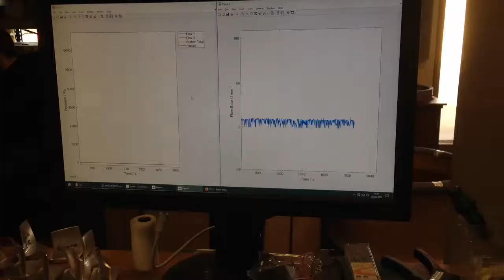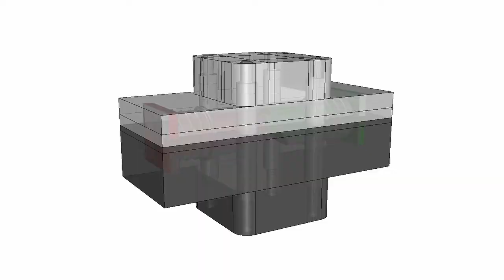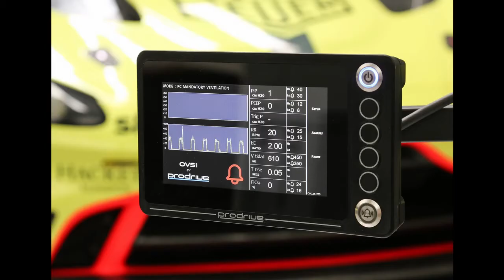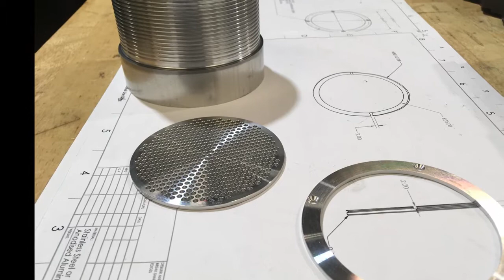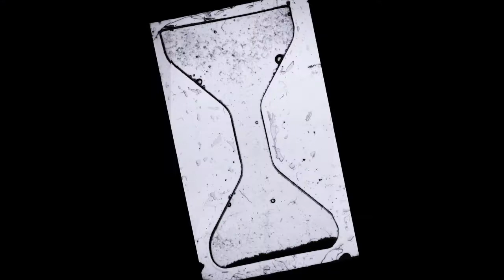Making a difference during the COVID-19 pandemic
Developing chemical engineering and biotechnology technologies - the department’s core strength of translating ideas from concept to exploitation is helping address global challenges, in particular in low- and middle-income countries

Speakers: Professor Axel Zeitler, Dr David Fairen-Jimenez, Dr Jenny Molloy, Dr Lara Allen and Professor Lisa Hall CBE

This is the recording of an event part of the University of Cambridge Alumni Festival from 25 September 15:00 – 16:00 BST

The coronavirus pandemic has resulted in immediate global challenges around the globe on a scale unlike most others in living memory. In this highly connected global world, pandemics such as the one we are currently experiencing spread rapidly and affect people in the developed world at the same time as those living in low- and middle-income countries. The spread and impact of COVID-19 affect populations differently depending on the existing healthcare infrastructure, poorly understood factors regarding the epidemiology of this novel disease, political decisions and individual choices amongst many other factors. What is clear in this complex situation is that the needs to tackle this challenge vary greatly across the globe and there is little time to waste in finding solutions. Our department has played a central role in two initiatives to help people in low and middle income countries: the Open Ventilator System Initiative and a programme into developing novel virus testing technologies for Ghana and other countries.